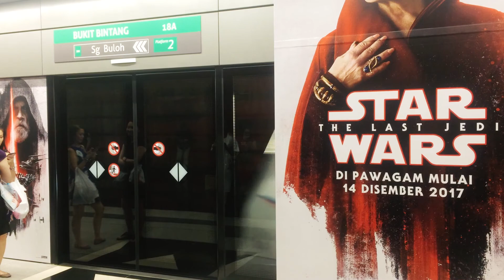Backpacking Thailand 🇹🇭 & Malaysia 🇲🇾 GoPro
Part 1 of my 2-month solo backpacking trip through South East Asia; Thailand and Malaysia. GoPro

reisen/Urlaub in Thailand | 旅行在泰国 (泰國) | путешествия в Таиланд | viajando a Tailandia | タイで旅行する | 태국 여행 | থাইল্যান্ডে ভ্রমণ | थाईलैंड में यात्रा | السفر في تايلاند